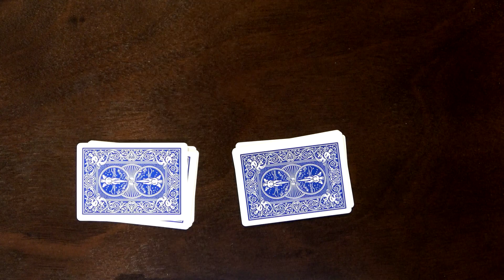Quickie: Statistical Paradoxes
If we rely too much on aggregate statistics without diving in to check the details, we can end up coming to a conclusion completely contrary to reality.

Bɪᴛᴄᴏɪɴ: 1CzzoRtYnFEqpnhDvt4UmP8Mn7Dt94ewga
Eᴛʜᴇʀᴇᴜᴍ: 0xcc71830b27f5f5ab0cb615fdc2331bd581bed8ca
DASH: XmebStk9yUTzDCnwnxGkTCRzvm3HjRUXwi
Dᴏɢᴇᴄᴏɪɴ: D9S4HNuTLoFdrN2m9hSEDGUoxazPkcU96Q